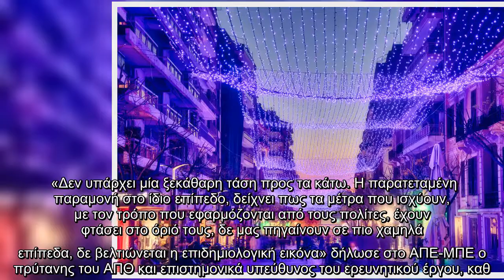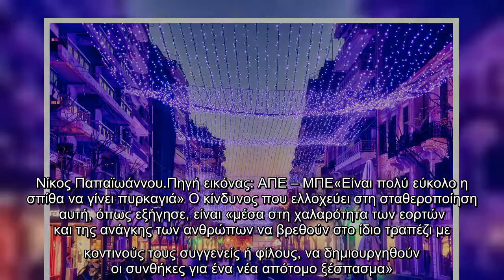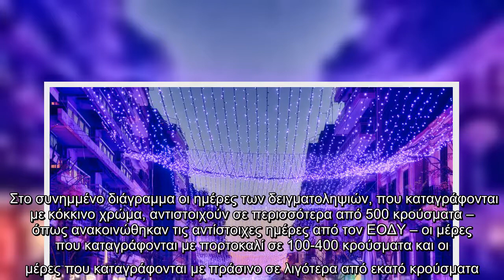Θεσσαλονίκη : Σταθεροποίηση του ιικού φορτίου στα λύματα – Σε επίπεδα Οκτωβρίου